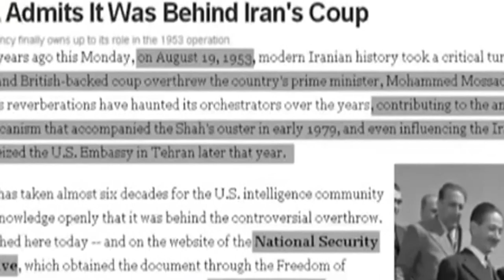docomentary nawt la newan syasat w edarada